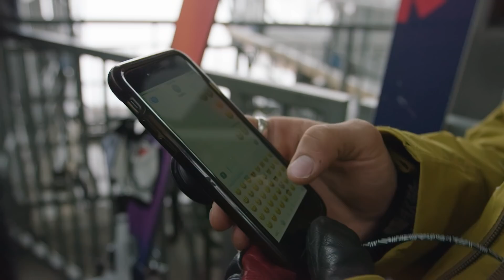John Collinson Keeps Things Light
This year, TGR is thrilled to present "Rogue Beings", an inside look at the athletes behind our film Rogue Elements. In this episode of Rogue Beings, we hang with John Collinson in Jackson Hole.

Rogue Elements is presented by REI.